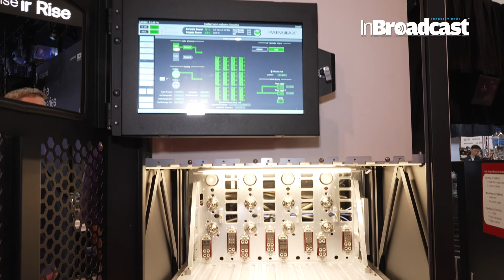Hitachi-Comark Talks Industry Trends at NAB2023...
Joe Turbolski of Hitachi-Comark discusses industry trends in both RF transmission technology and ATSC 3.0 deployments.   On display at this year’s event was the company’s PARALLAX liquid-cooled and E-Compact air-cooled DTV transmitters.
🎥 Dive into the Future of Broadcasting with Hitachi-Comark! 🌐 Join us in an exclusive conversation as Hitachi-Comark shares insights into the latest industry trends at NAB 2023. In this presentation, we explore the innovations and strategies that define Hitachi-Comark's vision for the future. Let's unravel the evolving landscape of broadcasting together.

🔍 Exploring the Dynamic World of Broadcasting:
In this insightful discussion, we sit down with Hitachi-Comark to delve into the current industry trends shaping the broadcasting landscape. From advancements in technology to strategies for staying ahead, discover how Hitachi-Comark is at the forefront of redefining the way we experience and consume content.
🌟 Why Hitachi-Comark Stands Out:
This video isn't just a presentation; it's a journey into the core of Hitachi-Comark's vision for the future of broadcasting. Join us to understand how their insights and innovations are contributing to the dynamic evolution of the industry.
👉 Join the conversation in the comments! Share your thoughts on the industry trends discussed, discuss your perspectives on the future of broadcasting, and let us know which insights resonate with you.

Your Quarries :

InBroadcast
RF,ATSC 3.0
NextGenTV
DTV Transmitters
transmitters
nabshow
nabshow2023
financial stability
financial assistance
atsc 3.0
benefits
latest news
disability
social security
dtv transmitters
economic security
news abc
seniors
economy
joe biden
nextgentv
news today
financial advice
personal finance
financial support
rf
Hitachi
Hitachi-Comark
Hitachi-Comark Talks
Hitachi-Comark Talks Industry Trends
Hitachi-Comark
NAB 2023
industry trends
broadcasting
technology
content consumption